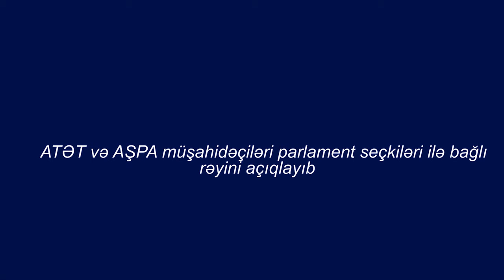XƏBƏR ANI: ATƏT və AŞPA müşahidəçiləri parlament seçkiləri ilə bağlı rəyini açıqlayıb